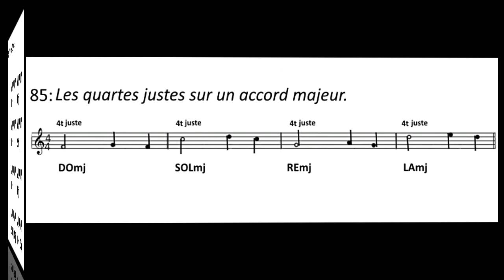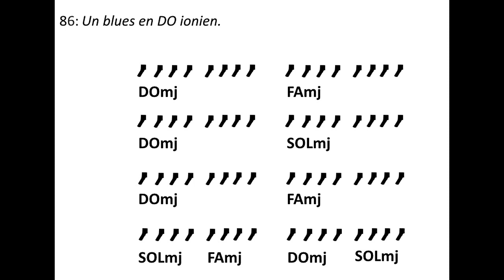Blues en Ionien